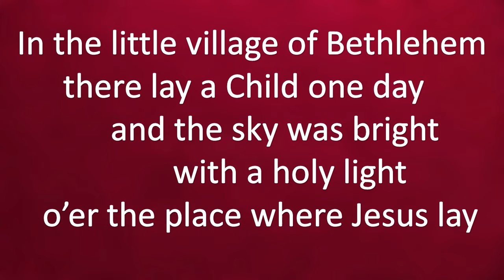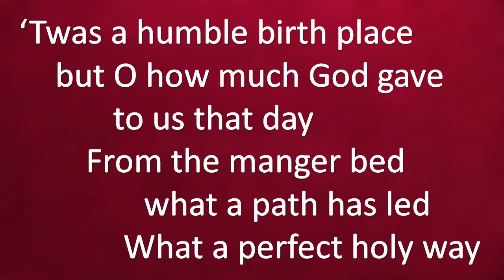The Birthday of a King